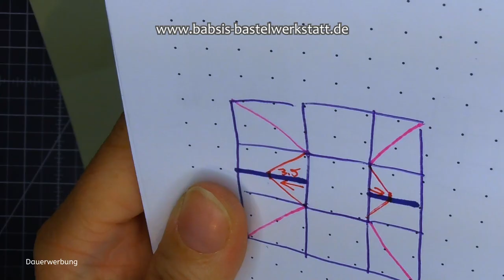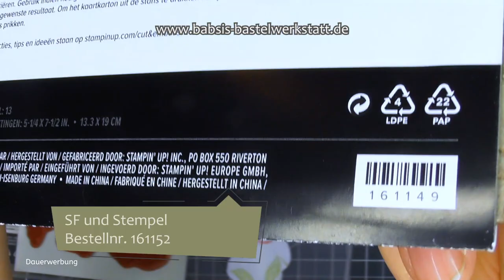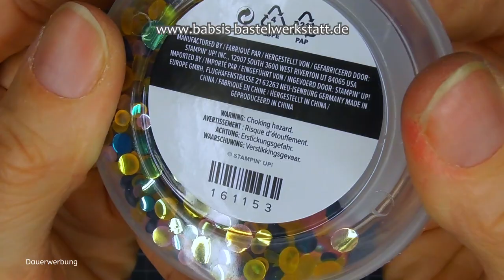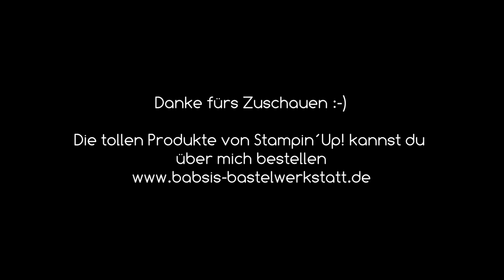Tolle Tasche basteln in 2 Größen - Blumentasche - Blumentopf - Stampin´Up! - Muttertagsgeschenk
Heute zeige ich dir wie du so eine schöne Tasche in 2 verschiedenen Größen basteln kannst. Sie eignet sich toll als Geschenktüte oder Blumentasche, zum Muttertag oder Geburtstag und bietet Platz für Süßigkeiten oder Geschenke. Im Video zeige ich dir wie du die einfache oder anspruchsvollere Version basteln kannst.
Außerdem gibt es eine minikleine Überraschung - ein Cover von den Fäaschtbänkler - Ehrenwort - mehr sei noch nicht verraten.

Babsi

Links:
*Adapter für Rekorder und Mikrofon

Cover von
Ehrenwort · Fäaschtbänkler · Andreas Frei · Roman Pizio · Roman Wüthrich · Marco Graber · Michael Hutter · Tamara Olorga · Andreas Frei · Roman Pizio · Roman Wüthrich · Marco Graber · Michael Hutter · Tamara Olorga · Fäaschtbänkler